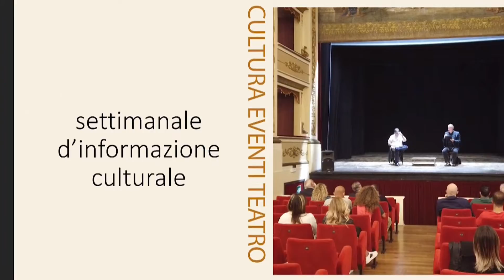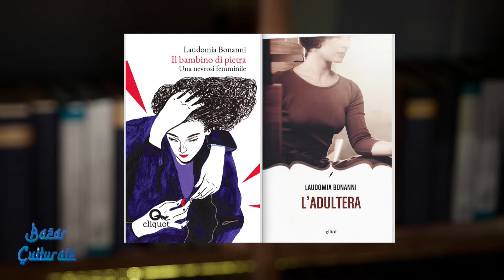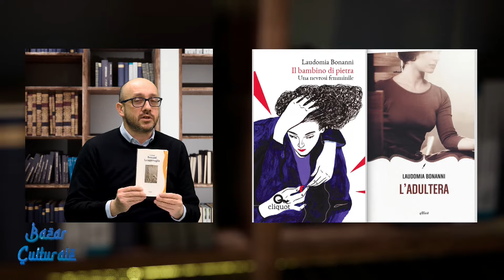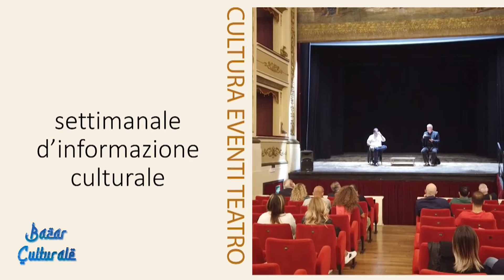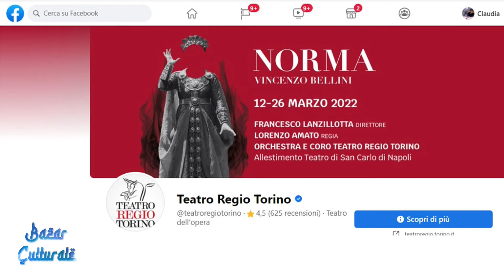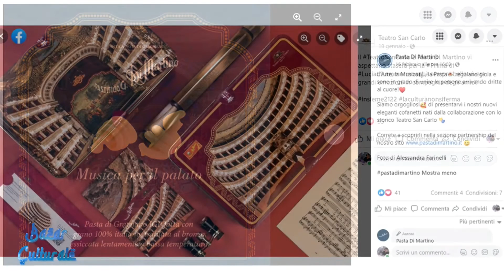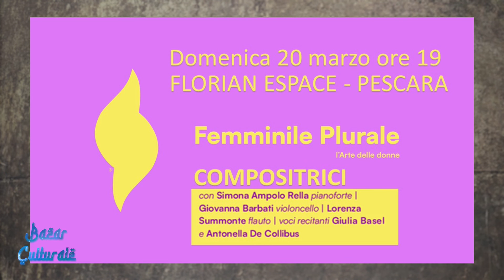BAZAR CULTURALE del 15 marzo 2022